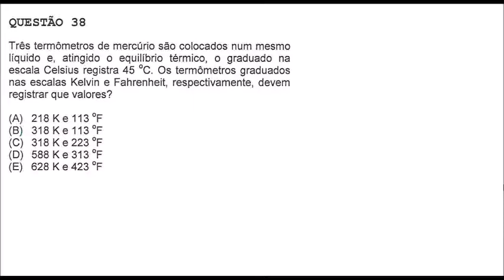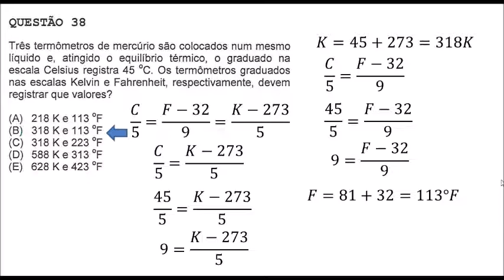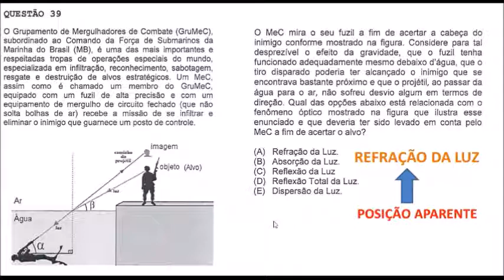COMENTARIOS DAS QUESTÕES 38 E 39 DA PROVA EAM 2018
Neste vídeo irei comentar as questões 38 e 39  da prova verde;
 Trata-se de uma questão de escalas termométricas e uma sobre refração da luz;

FÌSICA EAM 2017 QUESTÕES  48 e 50